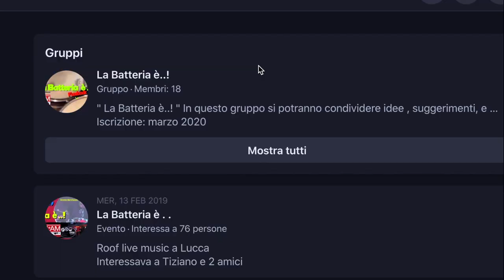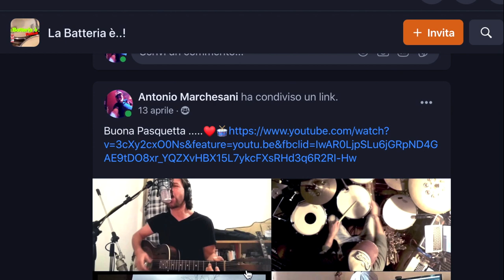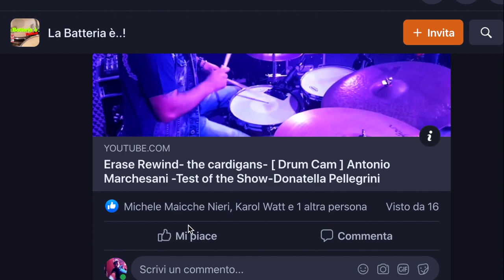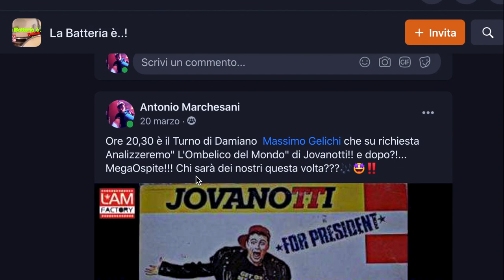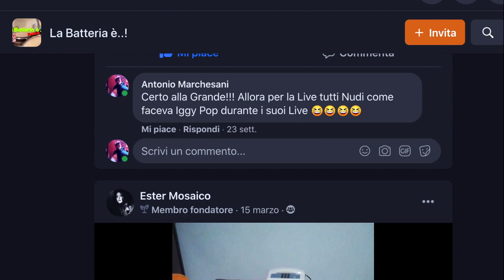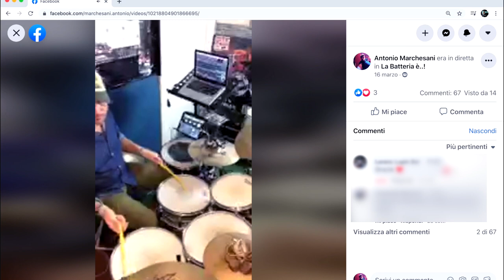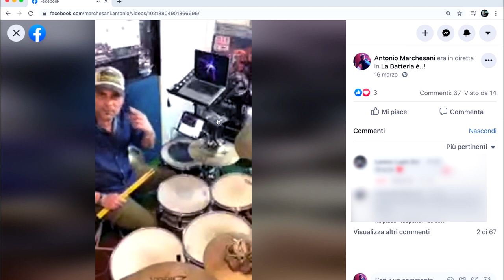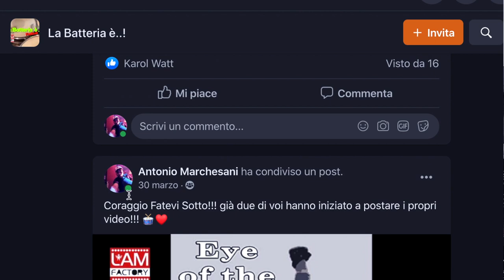Dirette Streaming per Batteristi !! Tutorial _ ( Quasi ) _ Parte 1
Prima parte di  video "chiamiamolo" Tutorial . vi svelo come ho affrontato il periodo di Lockdown durante la pandemia covid19, rimanendo in contatto con i miei allievi tramite un gruppo Facebook creato apposta per loro " La Batteria è " e  con il quale realizzavo dirette streaming. Per avere una qualità audio buona ho utilizzato diversi strumenti e  diversi metodi , vi svelo quello che alla fine si è rivelato èssere per me il migliore.
in questo video il materiale esposto è: Behringer xr18; Yamaha HS7 ; Behringer Q502USB ; Apple IPAD; SmartEra® 3.5mm Femmina a Maschio 2 Gold Plated cuffia microfono Audio sdoppiatore cavo piatto(nero); Software OBS Studio.